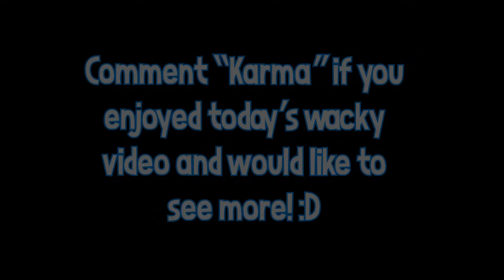What if Muzan Kibutsuji turned human (Demon Slayer VR)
WHAT IF MUZAN KIBUTSUJI TURNED HUMAN !

Hey what's up peeps, today's DEMON SLAYER VR video is really supposed to just be a parody of "My Name is Earl" but I titled it as a "What if" video for clickbait purposes.

This video also has all of your other favorite Demon Slayer characters such as, TANJIRO KAMADO, INOSUKE HASHIBIRA , ZENITSU AGATSUMA, MUZAN KIBUTSUJI and more!

Comment "Karma" if you enjoyed todays video!

Friends in the video:
@Malachichi (Karl/Tanjiro)
@Vezypoo (Muzan)
Lightsu (Zenitsu)
Kon (Sumi/Kagaya Body Actor)